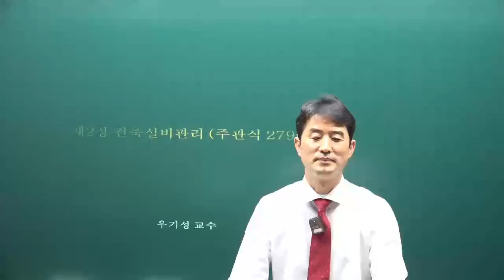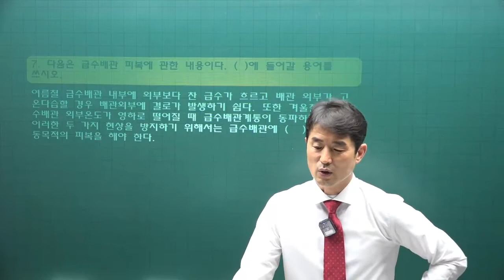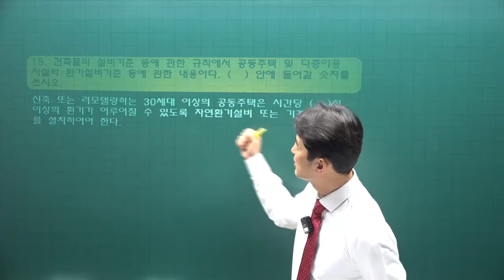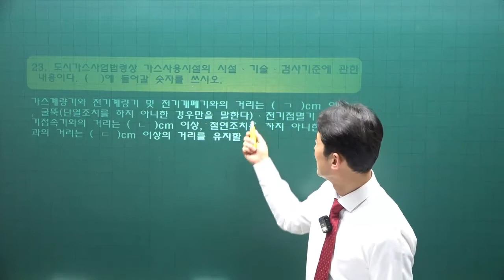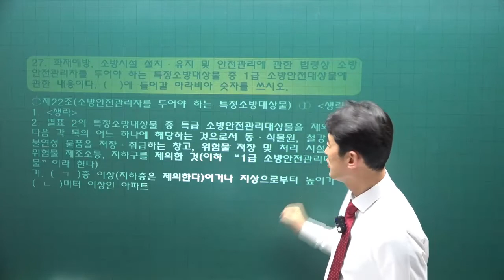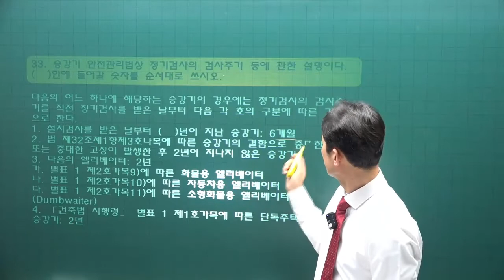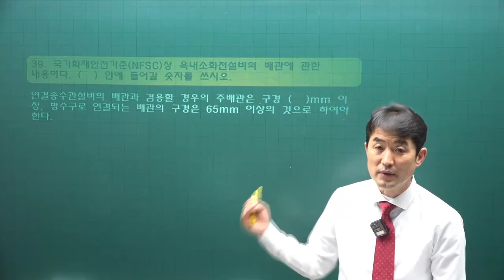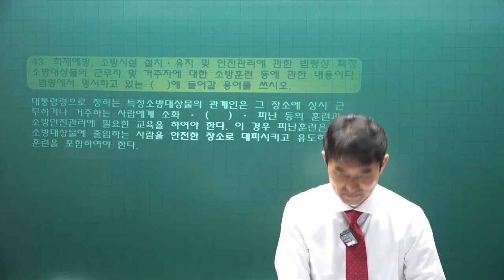[주전무] 2022년 주택관리사 관리실무 기출풀이과정 26강